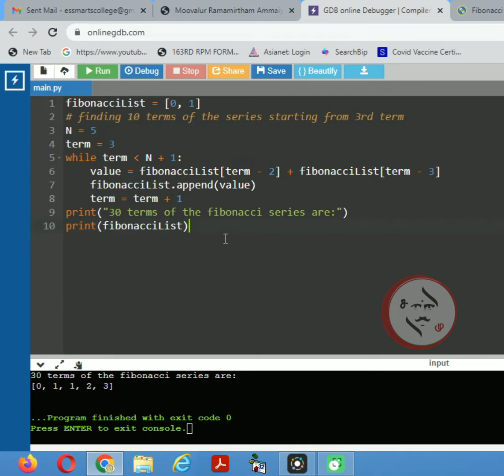Fibonacci series in python programming in python